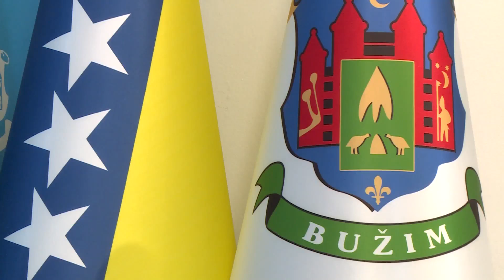'TV INTERVJU' RTV USK - GOST: MERSUDIN NANIĆ, OPĆINSKI NAČELNIK BUŽIMA, 14. 03. 2023.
Emisija iz Informativnog programa